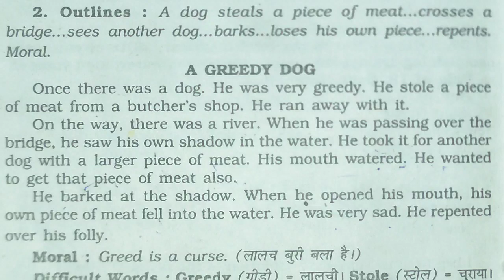A Greedy Dog || Short Moral Stories